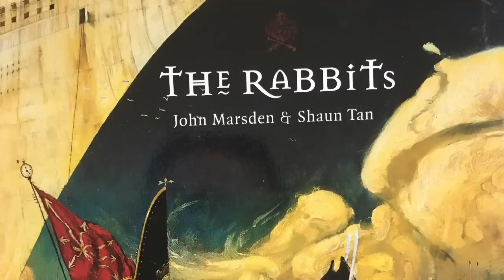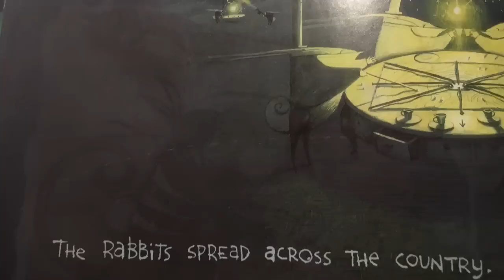'The Rabbits' Picture Book Analysis